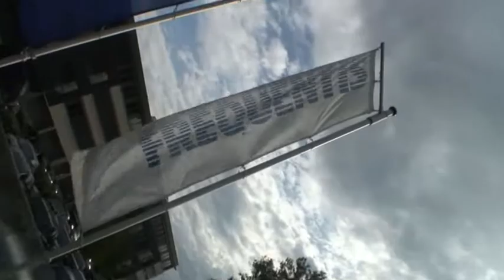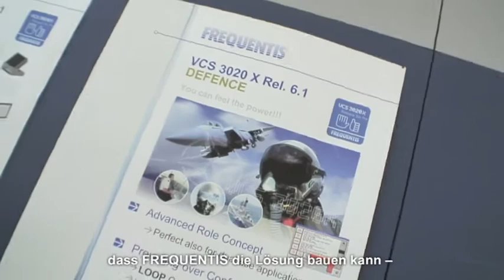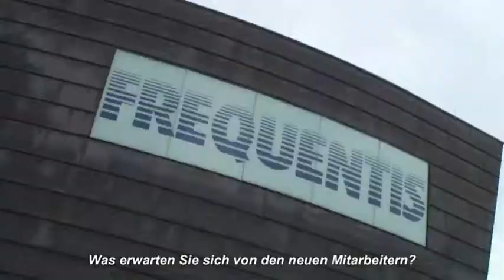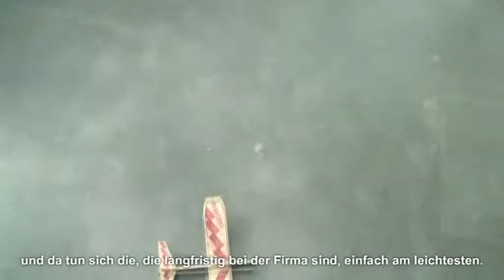Frequentis Routes2Success (german)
Frequentis bietet Ihnen eine Reihe von verschiedenen Jobmöglichkeiten. Ob im Umfeld von interessanten internationalen Projekten oder auch in herausfordernden Entwicklungstätigkeiten.

Ob in der Fachkarriere als Experte oder Projektmanager -- wir geben Freiraum für die persönliche und fachliche Weiterentwicklung und sind stolz auf unsere teamorientierte und wertschätzenden Firmenkultur.

Machen Sie sich selbst ein erstes Bild und tauchen Sie ein in die  „Welt von Frequentis".